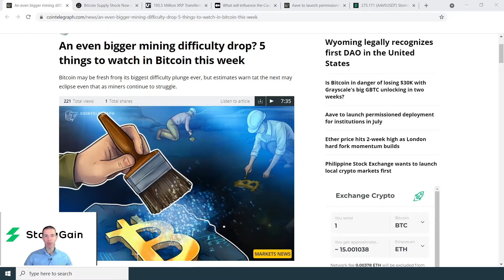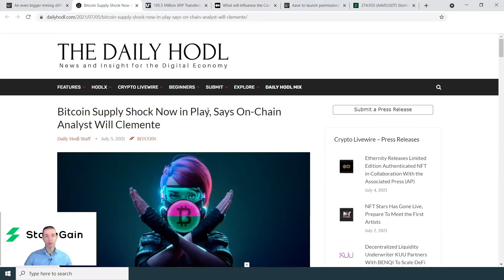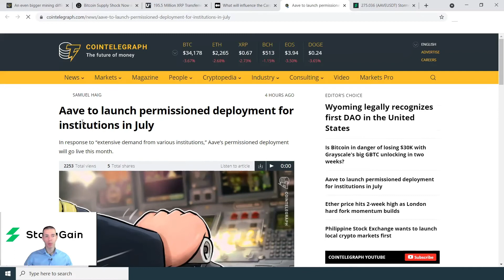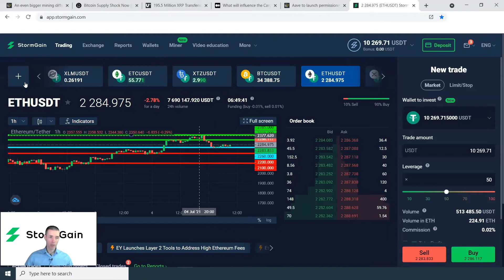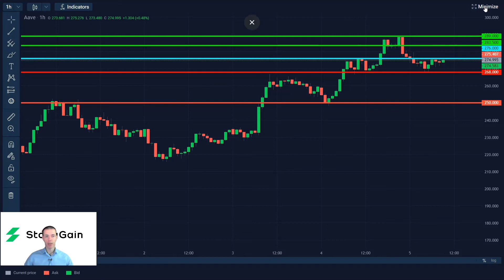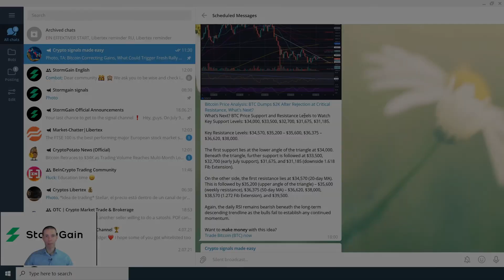BTC Weekly Outlook : Investor Confidence Slowly Return!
From today's video, you can get an insightful analysis of Bitcoin, Ethereum, Ripple, Cardano, Aave.

Want to make money with these ideas?

Buy if above 34,400; Stop Loss: 34,000; Take Profit: 35,200 / 35,900
Sell if below 34,400; Stop Loss: 34,700; Take Profit: 33,400 / 32,800

Buy if above 2,260; Stop Loss: 2,300; Take Profit: 2,335 / 2,385
Sell if below 2,260; Stop Loss: 2,290; Take Profit: 2,200 / 2,100

Buy if above 0.67; Stop Loss: 0.66; Take Profit: 0.7 / 0.725
Sell if below 0.67; Stop Loss: 0.68; Take Profit: 0.65 / 0.63

Buy if above 1.415; Stop Loss: 1.4; Take Profit: 1.45 / 1.49
Sell if below 1.415; Stop Loss: 1.425; Take Profit: 1.386 / 1.35

Buy if above 276; Stop Loss: 272; Take Profit: 289 / 293
Sell if below 276; Stop Loss: 278; Take Profit: 268 / 250

Remember to join our exclusive "Crypto signals made easy" channel because that way you can receive daily signals and ideas that can help you be a more profitable and effective trader. How to join?

Join our exclusive "Crypto signals made easy" channel because that way you can receive daily signals and ideas that can help you be a more profitable and effective trader. How to join?

1. Make a new 25 USDT deposit or the equivalent in another crypto in StormGain